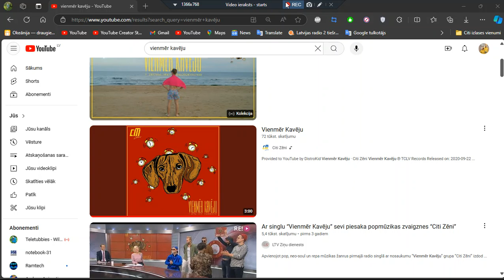UTTP is banned